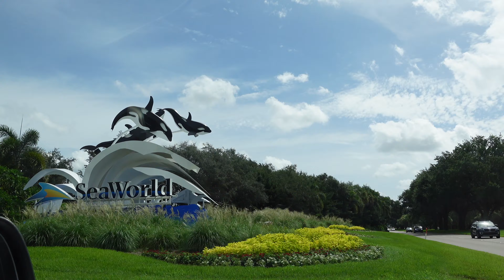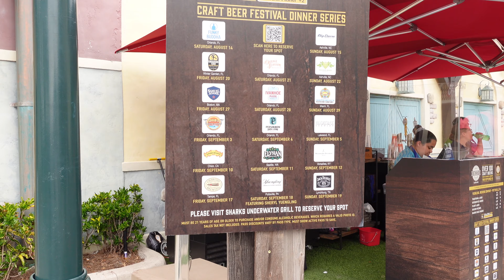Checking Out SeaWorld's Craft Beer Festival / Good Eats / Good Beer / Lot's Of Fun!!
We checked out SeaWorld's craft beer Festival. This festival runs Fridays, Saturdays, & Sundays from August 13th through September 12th. Of course the focus is on beer but there are some awesome food options as well. We bought the $65.00 lanyard and since we have an annual pass we got 15 samples for the price of 12, so basically you get three items for free. The lanyards are a great way of saving a few bucks instead of buying each items separately at the booths. New this year is a Craft beer Dinner Series. You can book these at Sharks Underwater Grill which we have eaten at before and loved it. You will get a private dinner featuring local & national breweries. Come along for all the yummy goodness and see what we sampled and sipped.

Equipment: iPhone XR
                     Sony ZV-1

Phone Stabilizers: Zhiyun Smooth 4
Camera, Action Camera, & Phone Stabilzer: FeiyuTech g6 Max

We are Dave & Tiffany. We wanted to start this channel so that friends and family could feel connected to us even though we moved so far away from them. We also wanted a way to document the adventure. We are two crazy kids (We still think of ourselves as kids) that decided to sell our home, pack up everything we owned, and move from small town Southport, North Carolina to Central Florida. Our channel is called Purposely ReRouted because we needed and wanted a change in our lives. We want to show you what Central Florida has to offer whether you choose to live here or vacation here.